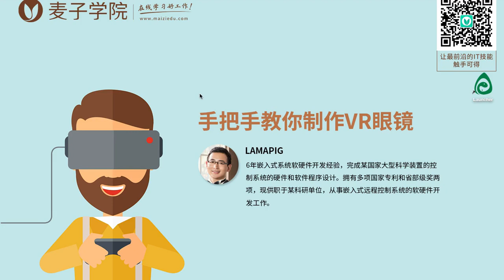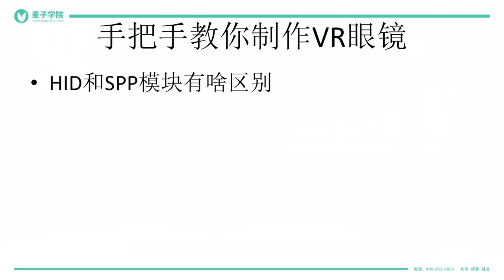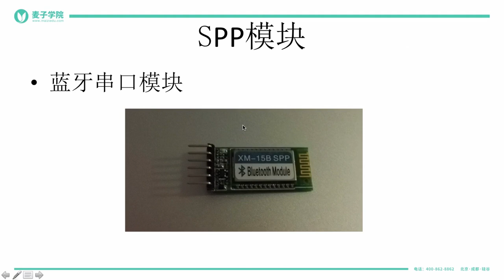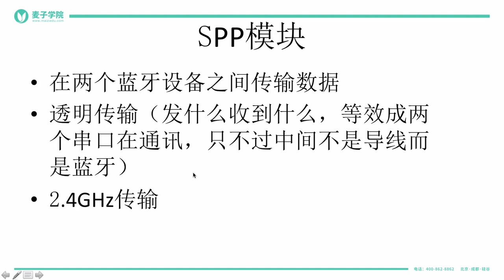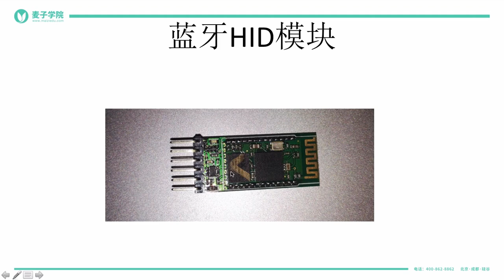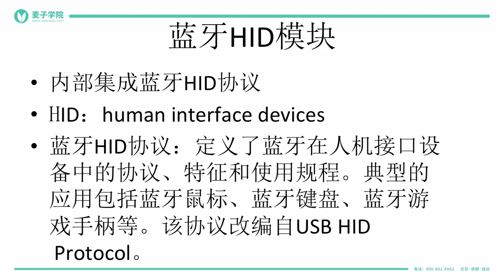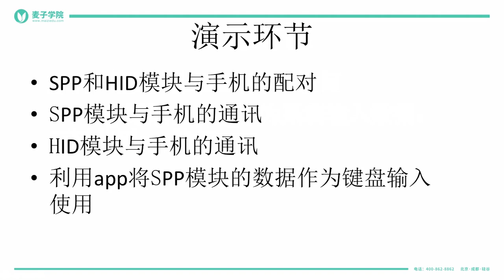如何只花20元做出一款酷炫的VR眼镜？ 9 9 动手做一个蓝牙手柄－HID和SPP模块有啥区别上